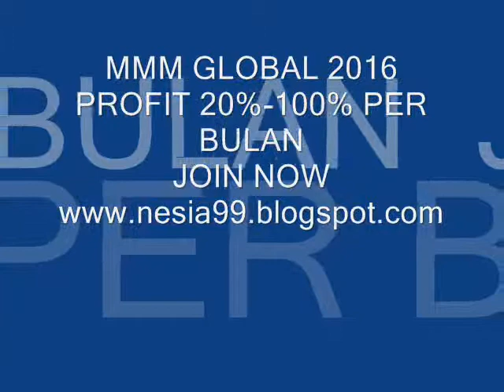SEKSI KUCING AQUARIUM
Seksi lucunya kucing minum di auarium bersama ikan